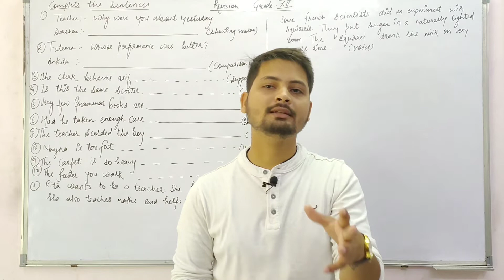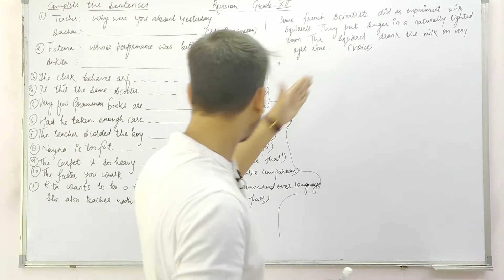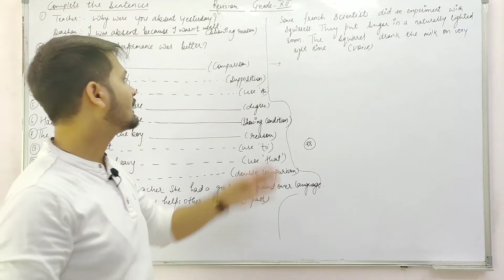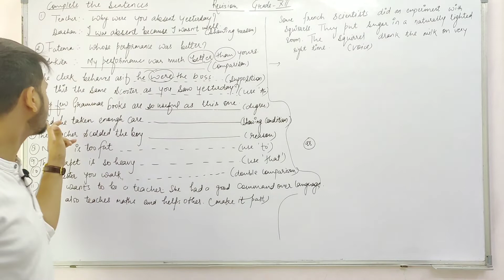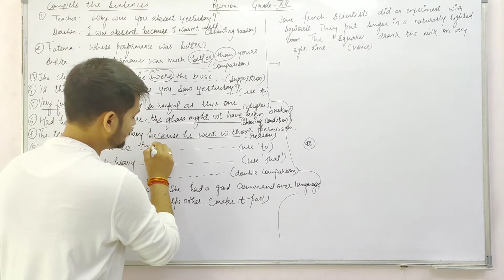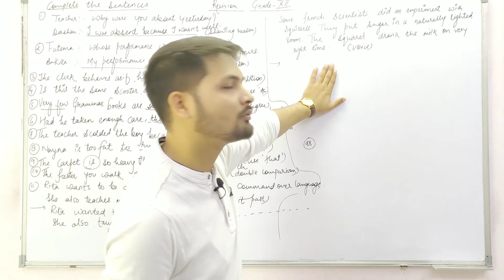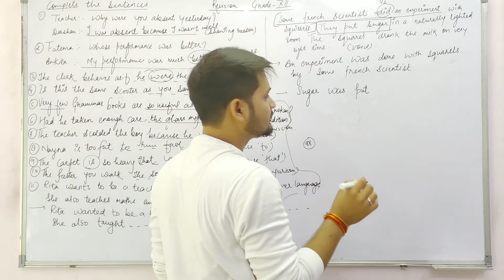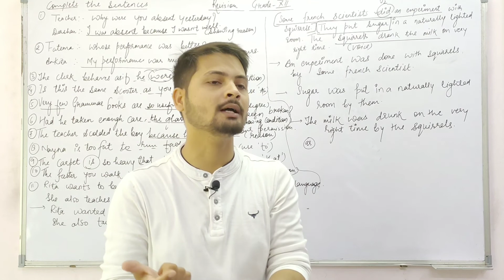XII Grammar Revision|English Grammar Revision|Board exam revision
hellloooo! friends in this set of video I'll try to explain the all the types of questions asjed in board exam...
this is the first video in that Revision series...
This topic will cover the following topics